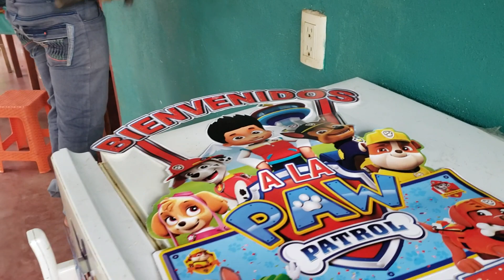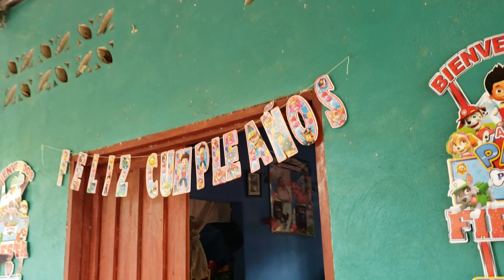Con Jaydercito En El Día De Su Cumpleaños// Mira Cuantos Cumple👍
BOTAS el CHAPIN

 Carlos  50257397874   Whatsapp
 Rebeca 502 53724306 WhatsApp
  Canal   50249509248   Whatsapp